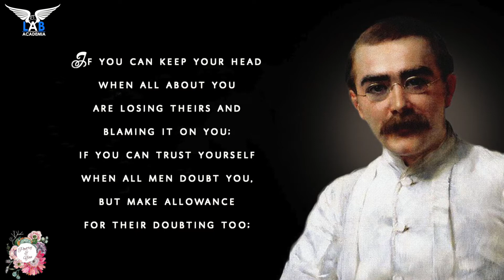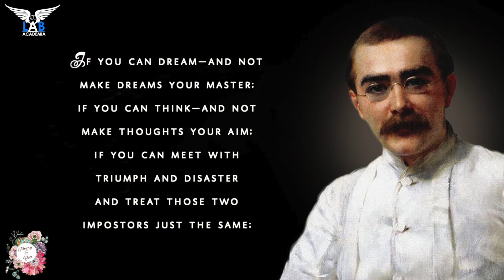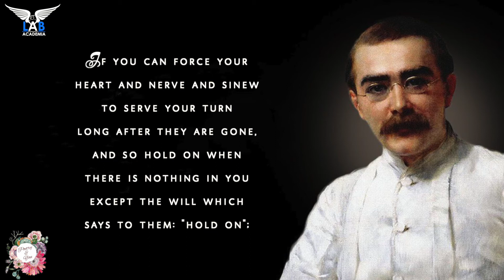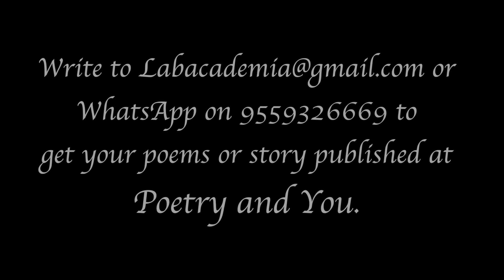If by Rudyard Kipling - Inspirational Poetry | Narrator: Dr. Jyotsna Sinha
"If—" is a poem by English Nobel laureate Rudyard Kipling.The poet is addressing his son in the poem, shedding light on his beliefs and conveying those to his son. The poem is directly addressed to the reader, in an attempt to open their eyes into believing in themselves.

Joseph Rudyard Kipling (30 December 1865 – 18 January 1936) was an English journalist, short-story writer, poet, and novelist. He was born in India, which inspired much of his work.

This special segment has been initiated in order to pay tribute to the legendary poets. Do listen this beautiful inspirational poem written by Rudyard Kipling and narrated by Dr. Jyotsna Sinha.

Poetry and You is one of the leading platforms that brings to you some thought-provoking poems and stories written by various Artists.

You can also join us as Voice Over Artist if you have a wonderful voice.

Credits:
Author: Rudyard Kipling
Narrator: Dr. Jyotsna Sinha
Curator: Naaz Farhaa and Versha Arora
Editing Head: Harshita Rai